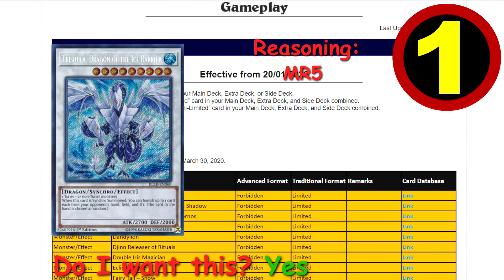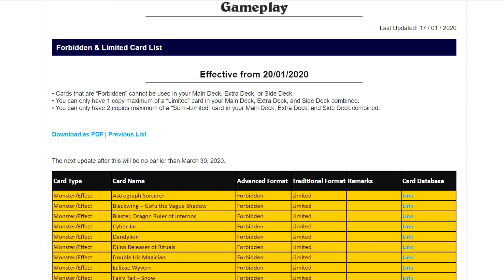The April Yu-Gi-Oh 2020 Banlist... (MOST ACCURATE!!!)